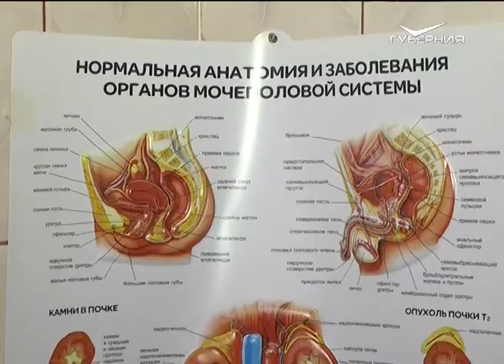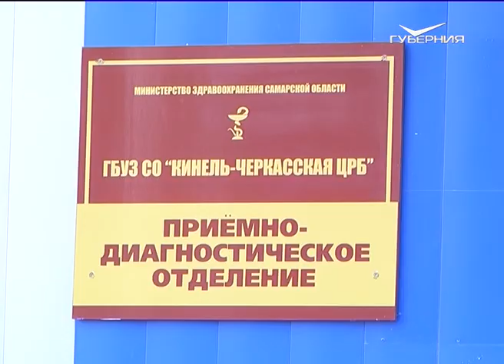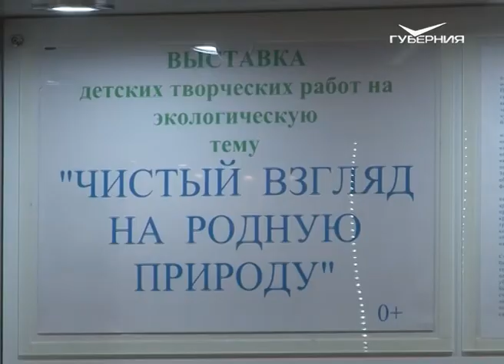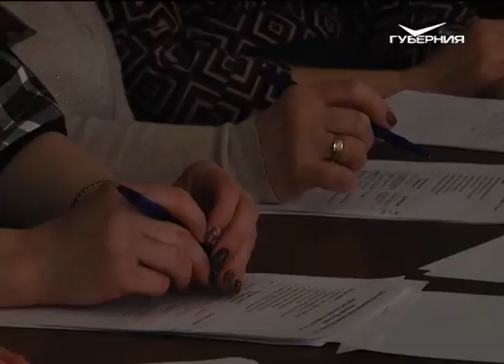Земля Самарская 23.06.2017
В минувшее воскресенье медицинские работники отметили свой профессиональный праздник. Около 60 выпускников вузов стали первоклассными врачами центральной больницы Кинель-Черкасского района.

В первый летний месяц ребята из детского сада “Город детства” в Кинеле получили подарок. И его трудно переоценить, ведь это министадион.

Привлечь детей к проблемам окружающей среды призван экологический конкурс, традиционно проходящий в Сергиевском районе. На днях здесь подвели его итоги.